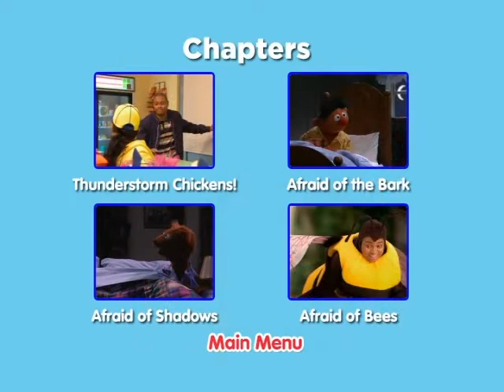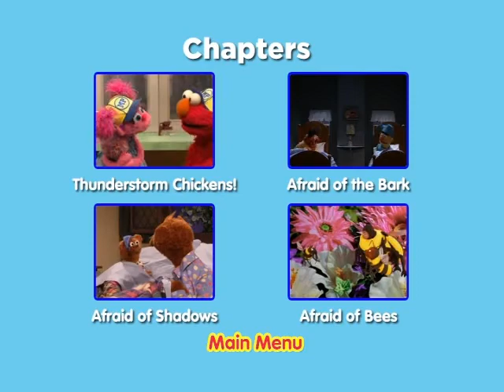Sesame Street: Being Brave - DVD Menu Walkthrough